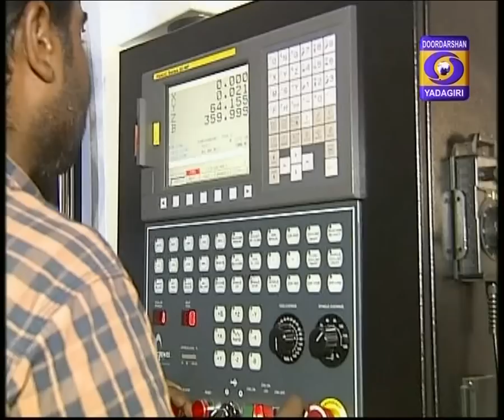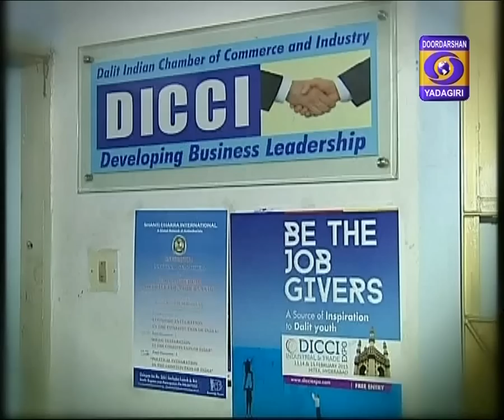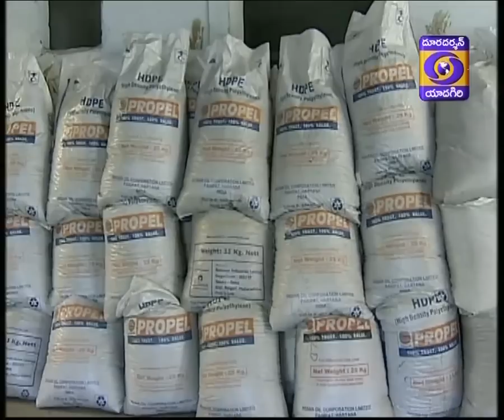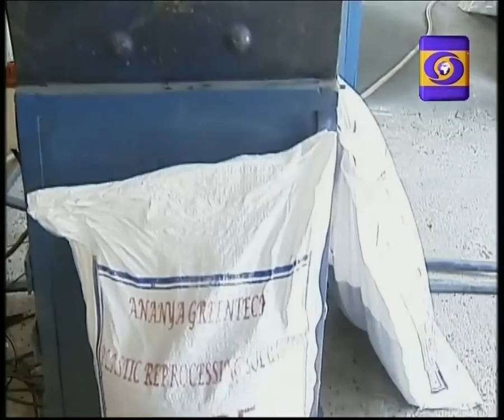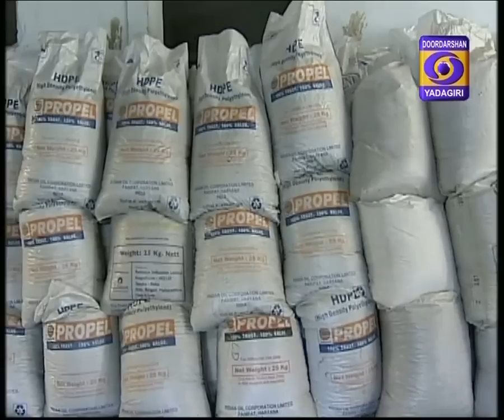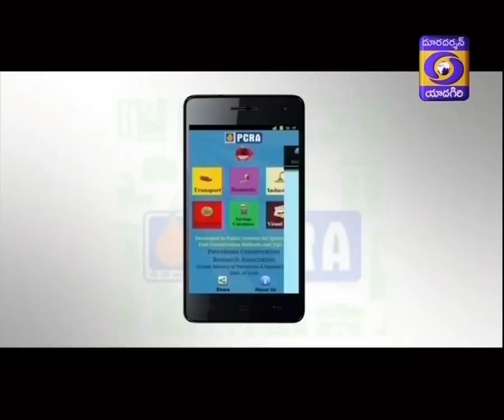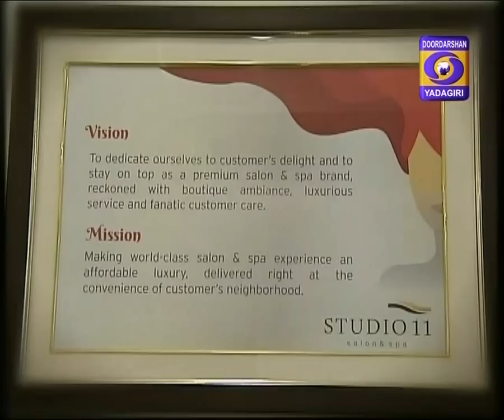Bhavishya Bharath: Strat Up India - Ankur Bharath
Success story of Woman Entrepreneur in the field of Recycle Plastic Industry and Health and Beauty Industry supported by Dalit Indian Chamber of Commerce & Industry (DICCI) and DIICI's President Interview.